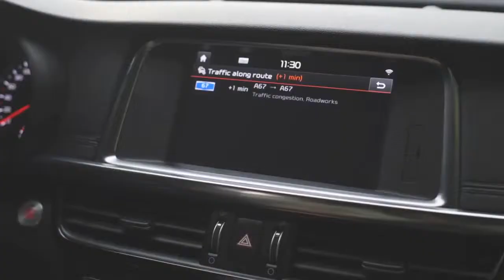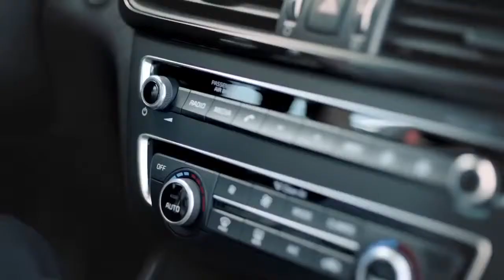KIA Optima SW | Infotainment e Conectividade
Portfólio de Locução da agencia Vox Artist
Voice-over portfolio for Vox Artist Agency